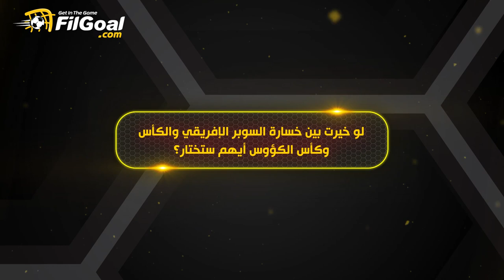حوار في الجول - حميد عن التتويج بالدوري بعد غياب.. ورغبة الاستمرار في الأهلي